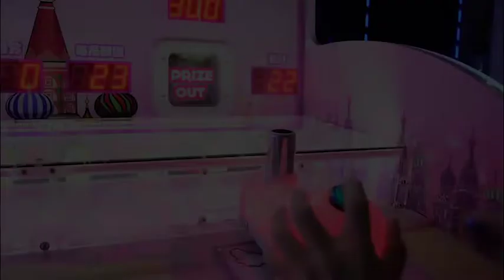Fairy tale castle Double shooting game machine